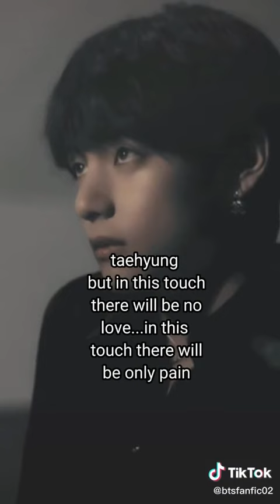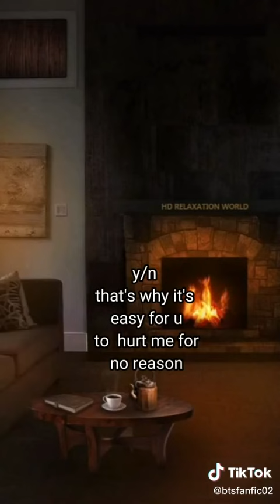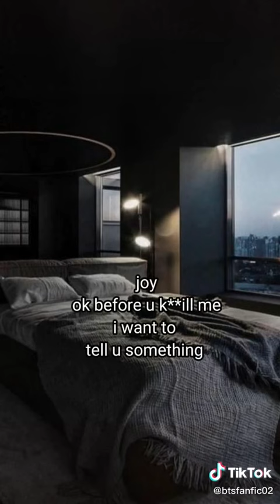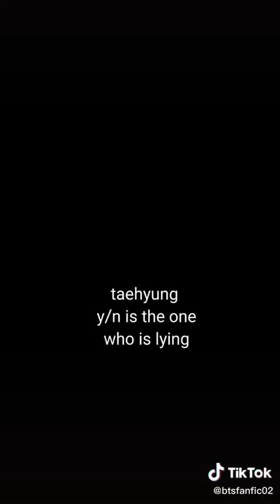PYSCHO'S Trap KIM TAEHYUNG FF Episode 57 @택국 ^FanFic^